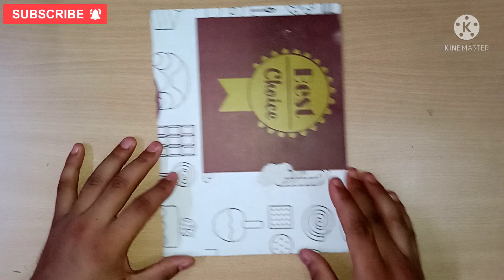Photo Frame | Unique Photo Frame | Cardboard Photo Frame | Wall Hanging Photo Frame | Mann Kanyal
photo Frame
Diy Frame
Mann Kanyal
wall hanging photo frame
Homemade Frame
simple photo frame
Hanging photo frame

Mann Kanyal